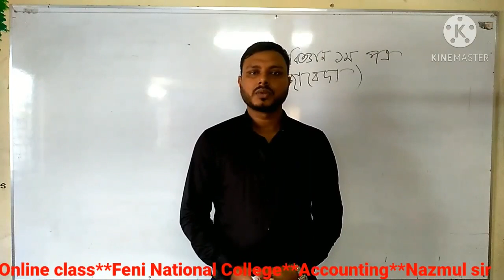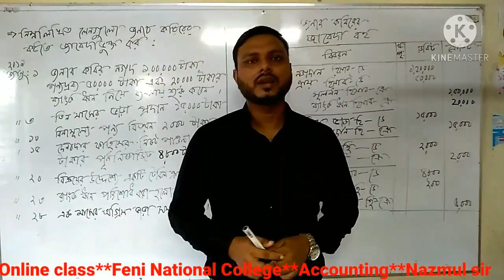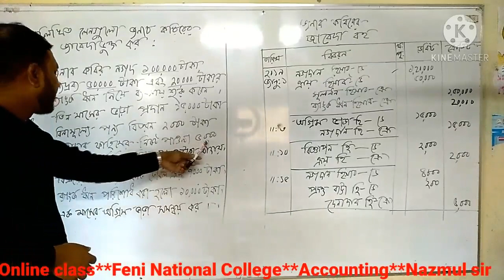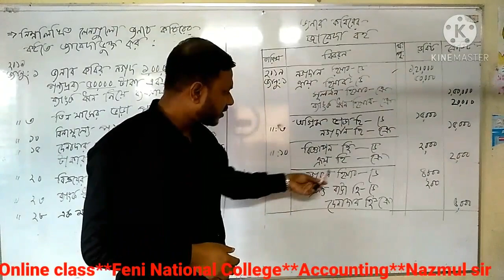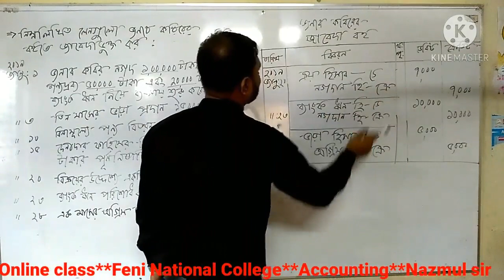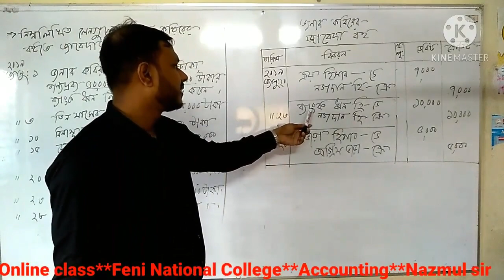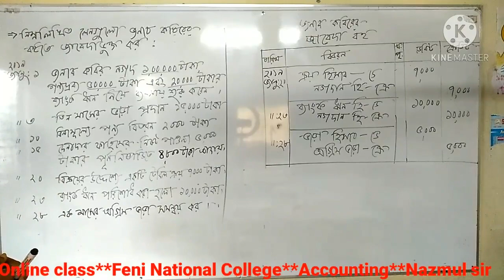FNC19-20 | Class 67 | 01.11.2020 | Accounting | Feni National College Online Class